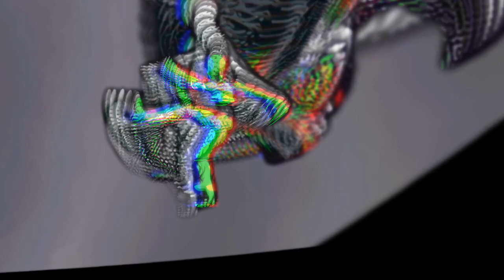Jade Cicada - Schlemiel (visuals by Lunar Light Project)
New @Jade Cicada album got me like.